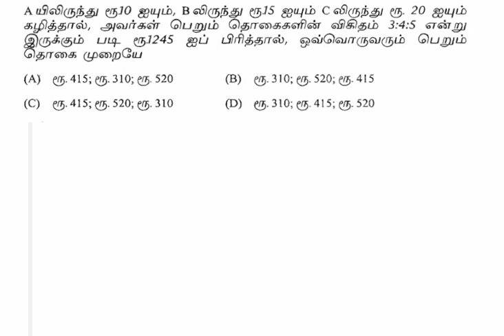TNHB MODEL QUESTION PAPER FOR JUNIOR ASSISTANT